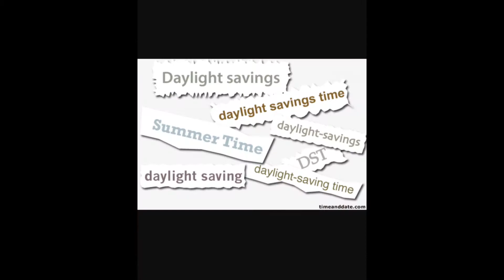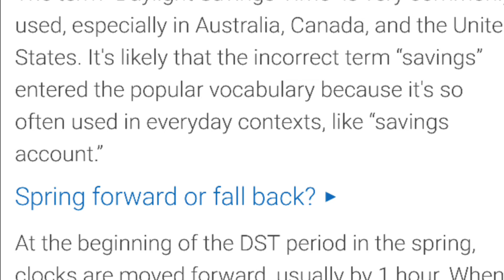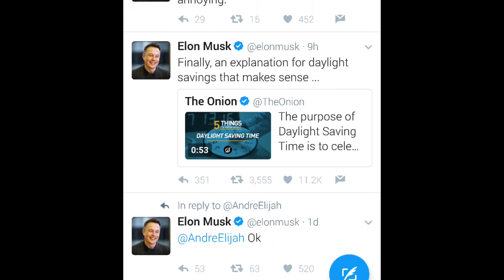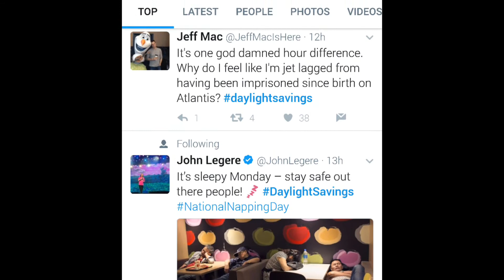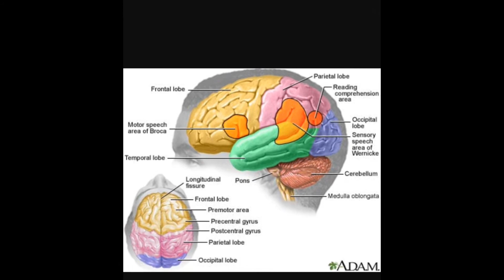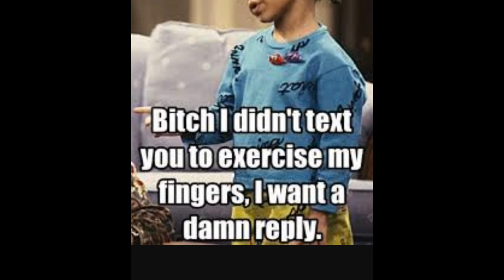Mandela Effect did you set our clocks forward...Savings or Saving???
The time has come...did you set your clocks forward. Were you ready for daylight savings or saving? Our memories and residual evidence remain everywhere. What time and place are we in. This time that just passed was another reminder of the changes that have happened. What do you remember...Savings or Saving? Why only just recently have we hear about this difference. Why throughout all the years of existence are we just be being corrected! Who's calling the shots who's rewriting the past present and future...Or what is??? Please everyone think long and hard tell me what you remember...Trust your memories! Don't listen to the powers that be and what they tell you about your memories! Trust your heart trust your mind! Too much of the past remains in our minds and in our world...Who is the Oz???